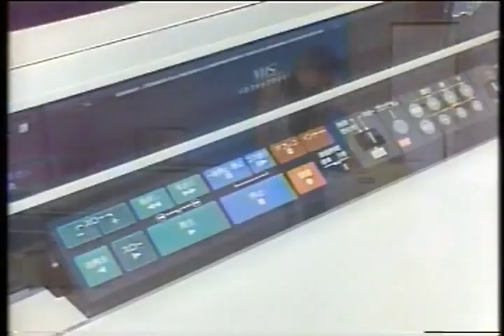CM ナショナル マックロード770